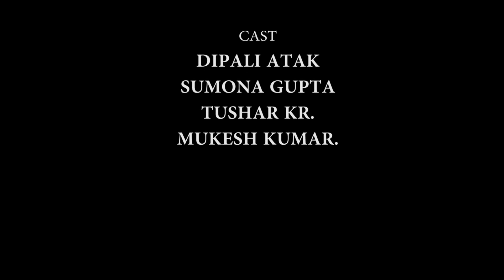Unfaithful | तलाश और तलाक़ के बीच की कहानी | SUKOON - Today's Love Story 2024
The story 'Sukooon' is based on happy family, adjustments, extra merial affairs, and divorce.

Welcome to First Wings Film & Media
New Hindi Short Film

Title : SUKOON (Hot hindi stoty)
Presenter : Wasu Films & Media
Production : Ravi Randal Films Production
Produced by : Sumona Gupta
Writer : Sumona Gupta
Director : Sumona Gupta
Associate Director : Kamaljeet Singh
Editor : Mona Gupta
Music / BGM : Mona Mix
Assistant Director : Ajay Pathak & Sumana Samanta
DOP : Kamal and Group.
Dubbing Studio : FIRST WINGS
Camera Equipment : First Wings Production
Starcast : Dipali Atak, Tushar Kr, Sumona Gupta, Mukesh Kumar.
Special thanks to Hitesh Ganatra, Monotosh Sinha, and Amit Singh.

Office secretary romance